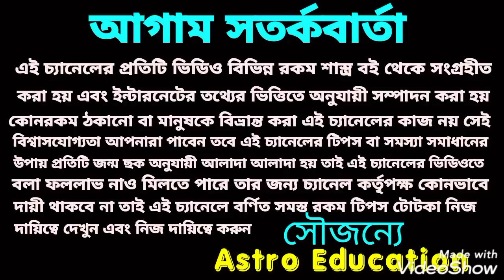২৯৯ বছর পর আজ ধনতেরাসের দিন সংঘটিত হচ্ছে রাজযোগ! এ 5 টি রাশির অর্থ বৃষ্টি!